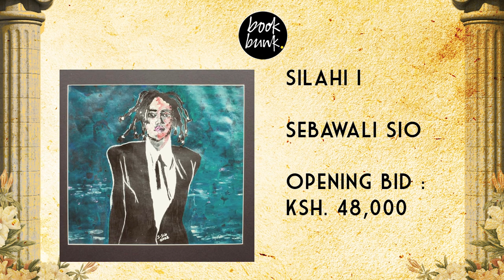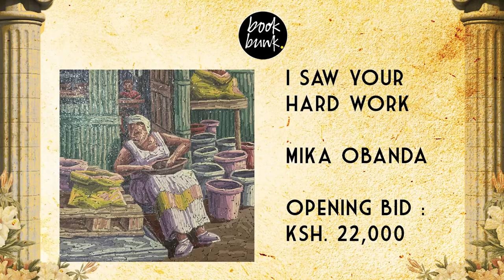Book Bunk Fundraising Gala (2022)- Art Auction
By participating in the art auction, guests made triple investments: acquired stunning works of art as valuable assets, supported the flourishing of African contemporary art, and contributed to Book Bunk's work- restoring libraries.

Chris Foot crushed it as the auctioneer extraordinaire. With his charming wit and expert skills, he kept the energy high and the bids coming in. It was a true pleasure to watch him in action.

We host our highly-anticipated fundraising gala at the iconic McMillan Memorial Library annually. This event helps raise crucial funds for our library restoration work while showcasing how libraries can be hotspots for glamour, culture, and unforgettable moments of connection.
Don't miss out on the next one!